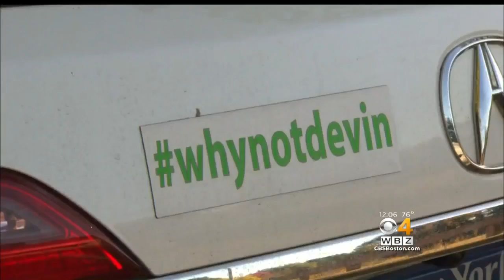Funeral Held For Inspiration Behind WhyNotDevin Movement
Six-year-old Devin Suau died of a rare form of cancer. WBZ-TV's Nicole Jacobs reports.